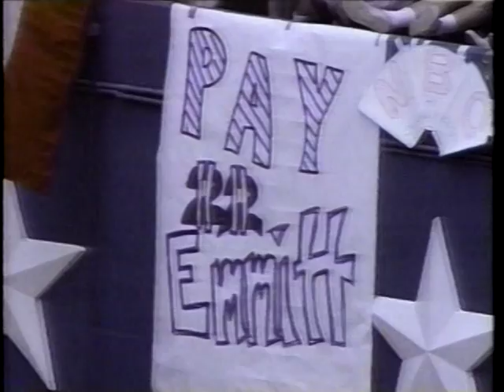1993 Buffalo Bills